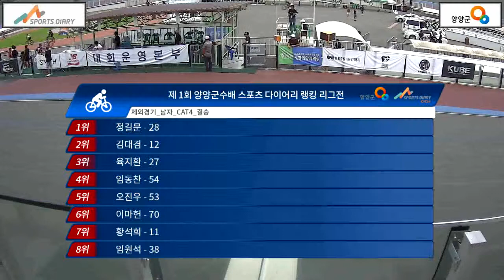제1회 양양군수배 스포츠다이어리 랭킹리그전 제외경기 _남자_CAT4_결승